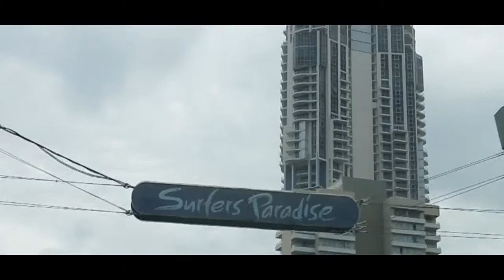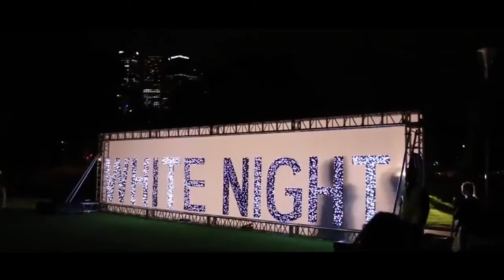FRIENDS / MY YEAR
2017.
Had everything going for me, I knew the year was going to be the biggest year of my life as it would kick me off to so many endless opportunities that i could reach. I hit so many goals and accomplished many achievements.
I know I've found what it is that i love. I work and i work. I get to go to work. I get to think and I get to grow. I’ve learnt so much now, Everything is possible until it’s not but even then it’s still fucking possible, The people i surround myself with, they’re people that want to put themselves into everything i do and i appreciate that and now know that, Exceeding expectations.
So to all my friends, co-workers and family that were both in this video or not you know who you all are. Thank you so much for an amazing year, and as for 2018 I hope i get to share my life and continue to grow with you all.

- Sham